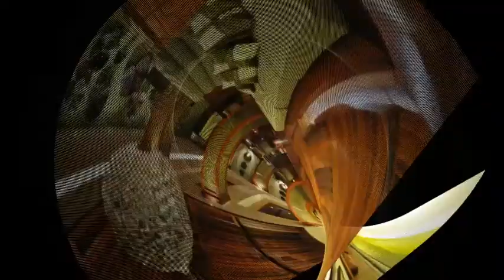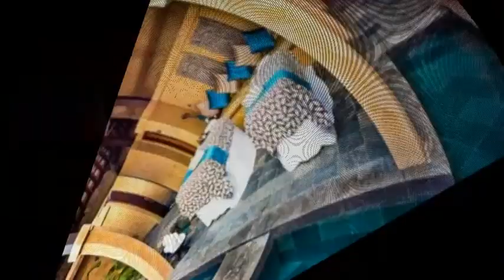The Best and Most Luxurious Hotels Part 1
A hotel is an establishment that provides paid lodging on a short-term basis. Facilities provided may range from a modest-quality mattress in a small room to large suites with bigger, higher-quality beds, a dresser, a fridge and other kitchen facilities, upholstered chairs, a flatscreen television and en-suite bathrooms.

Viceroy Bali, Ubud Indonesia
Hotel 41, London United Kingdom
The Singular Patonia, Puerto Natales, Chile
The Oberoi Mauritius, Pointe Aux Piments, Mauritius